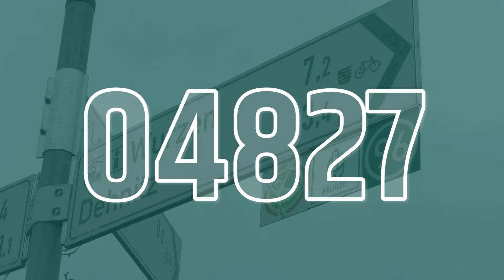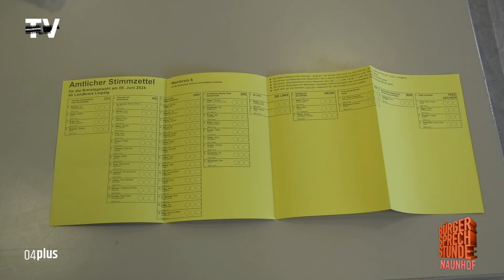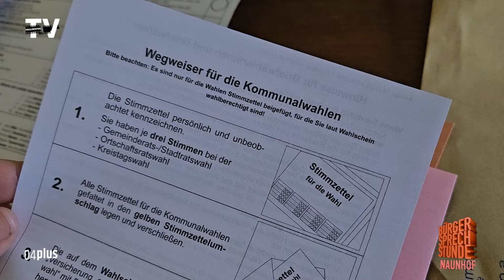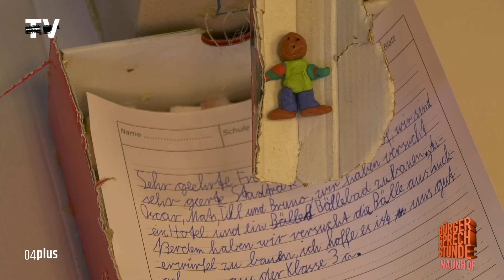04plus - 13. Juni 2024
Bürgersprechstunde Naunhof mit BM Anna-Luise Conrad